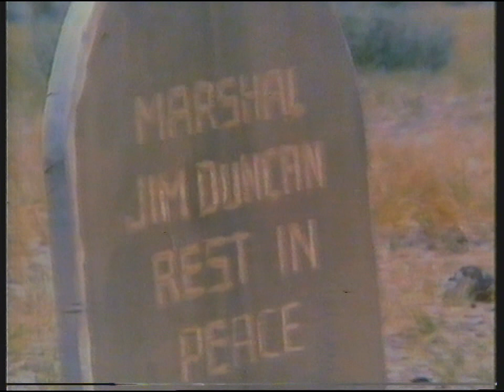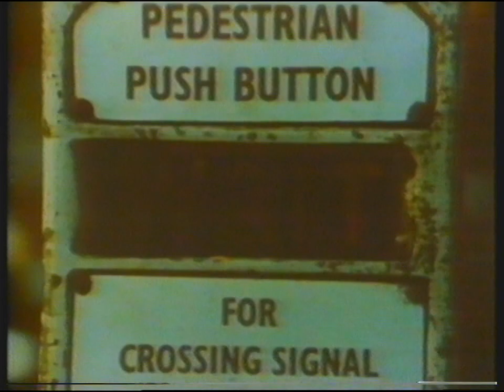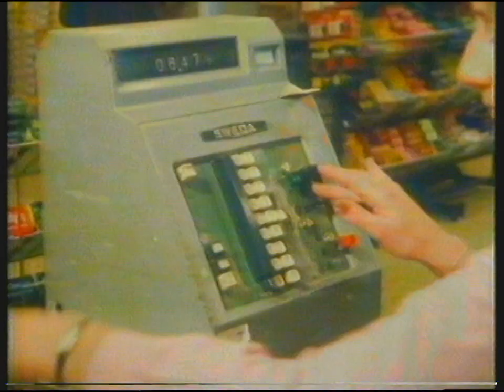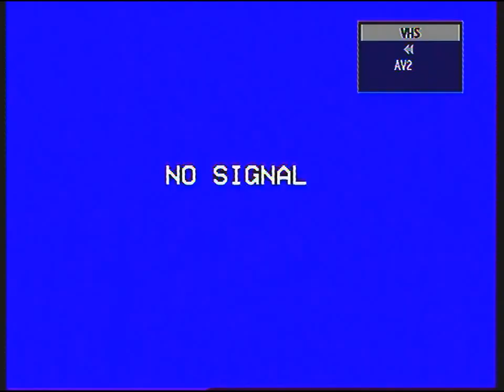[720p/50p] BBC1 | continuity | 12th July 1982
End of High Plains Drifter
BBC1 optical slides electronically composited: Clint Eastwood -Director-
BBC1 mirror globe: News Headlines
BBC1 mirror globe: Taking The Strain (20 minutes late, so BBC1 actually closed down around 12:25am)